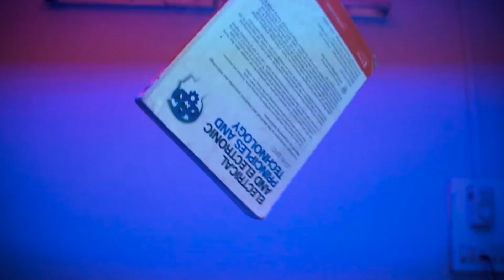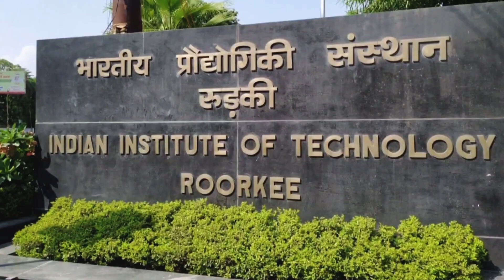Is IIT Worth your Hard Work ??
The Untold Reality about IITs and the real life benefits you get by studying in an IIT...
Hey, so as the JEE Mains is at the corner now, I know that a lot of you would be having so many doubts in the head. Some of you might be exhausted and may be thinking if all the work that you put in would be worth it or now. So, here's the answer. I invited 3 members, a student at IIT Delhi, a 2020 graduate at IIT Roorkee and a 2012 Graduate from IIT Kharagpur, to cover the entire spectrum of life and asked them the question. Is IIT Worth it??

Watch the video to know what they said.
And Hey!
I'm Tharun, a final year student at IIT Kharagpur.
Timestamps:
00:00 - Introduction
01:01 - Interviews of IITians
02:07 - When Did You Start Preparing for IIT?
03:27 - Real Life Advantages of IIT
05:50 - Was IIT Worth It?
08:27 - Conclusion
09:51 - Class at 8 PM